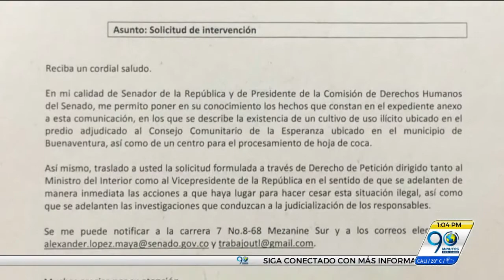Oct 23 2017 Senador denuncia desplazamiento por creación de complejo cocalero en la vía al mar